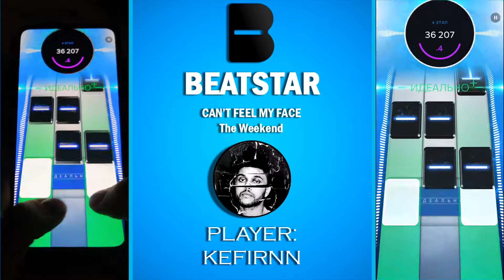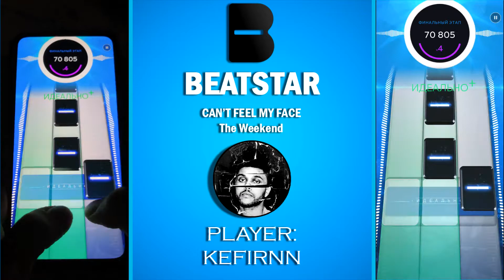BeatStar | Song: The Weekend - Can't Feel My Face | Diamond (HARD LEVEL)